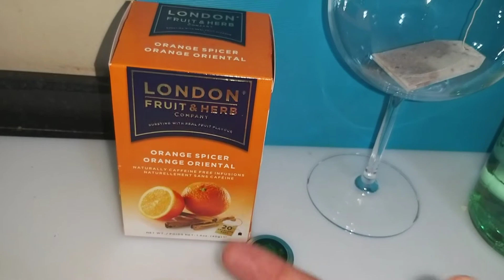Gin tônica com chá de casca de laranja e especiarias